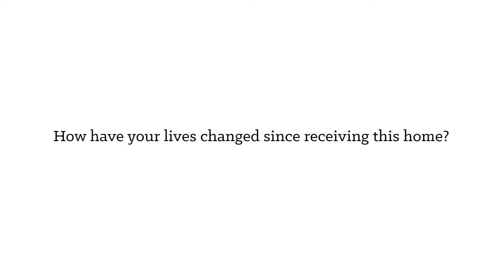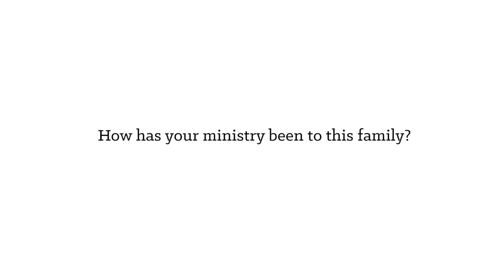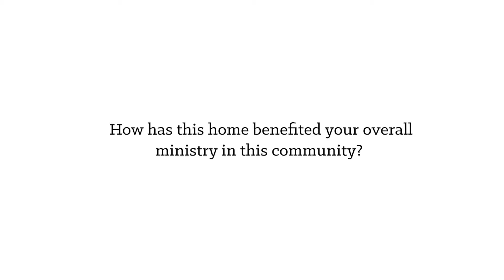Follow Up | Moya Family | 60347